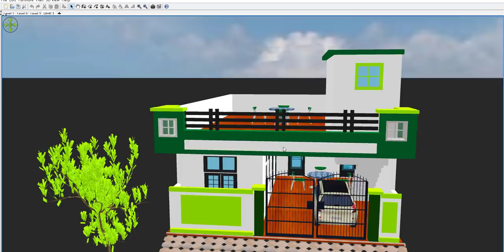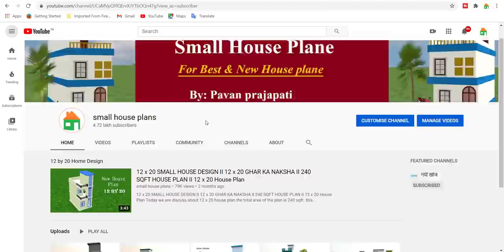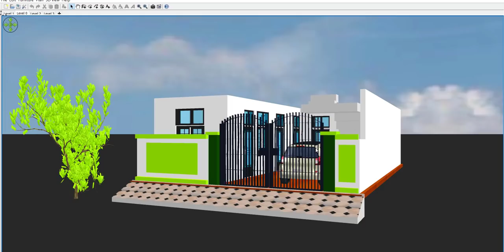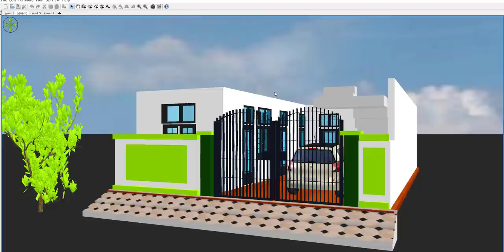25 by 40 makan ka naksha with car parking,25 by 40 house desgin, latest 25 by 40 home plan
25 by 40 makan ka naksha with car parking,25 by 40 house desgin, latest 25 by 40 home plan